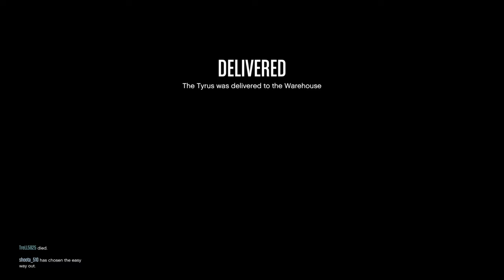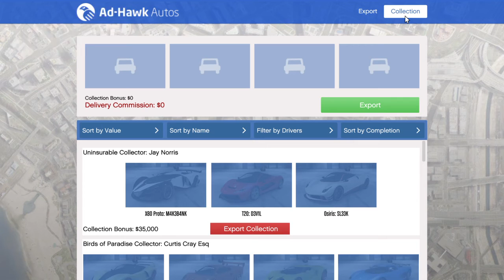Grand Theft Auto v online export tyrus